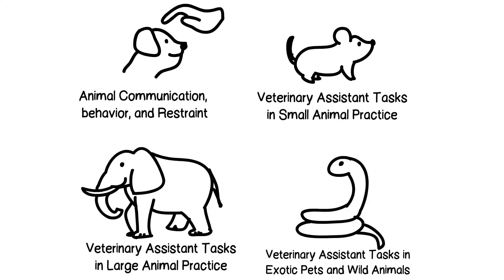Vet Assistant Course - Stratford Career Institute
Have you considered a job as a veterinary assistant?

Stratford Career Institute's online vet assistant course can help prepare you for this fulfilling career. You'll learn about the basic  job duties, veterinary technology, how to care for a wide variety of animals, and more!